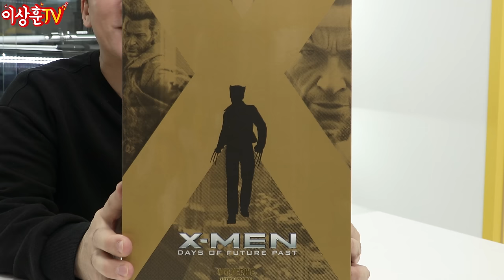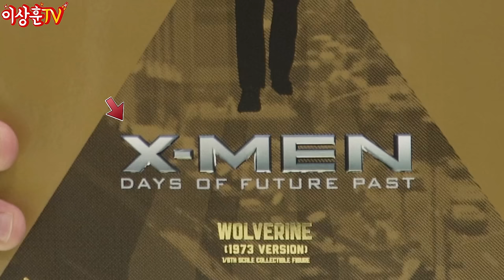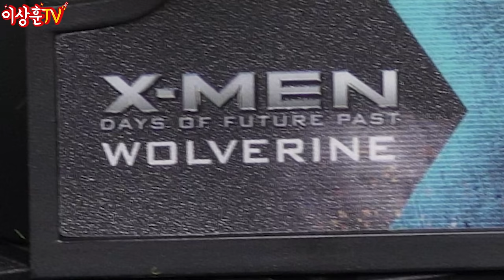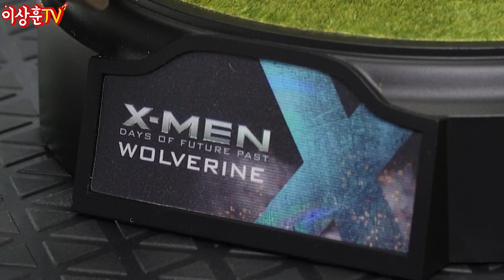데드풀3에 휴잭맨 형님 컴백 축하 기념! 따끈따끈 신상 [핫토이] 울버린!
데이즈 오브 퓨쳐 패스트 액스맨의 울버린이
2023버전에 이어 1973버전이 나왔네요.
손목 단차가 안보이는 일체형 팔뚝! 너무 사랑스럽습니다.
아~ 뮤턴트 마려워.. 다들 오늘 영상 보시고 X-Men 정주행 하세요~